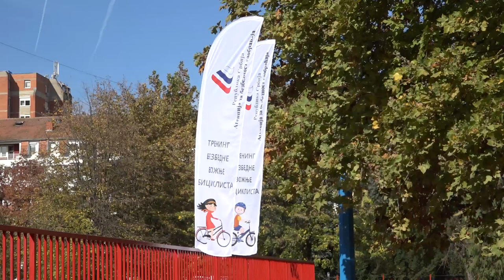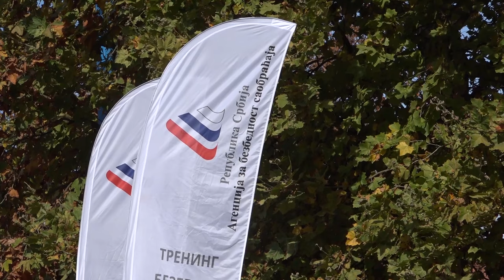U Loznici od 2018. nijedno dete nije izgubilo život u saobraćaju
U Loznici od 2018. godine nijedno dete nije izgubilo život u saobraćajnoj nesreći. To je značajan podatak koji je danas saopštio Jovan Miladinović, koordinator Saveta za bezbednost saobraćaja, tokom realizacije još jedne u nizu kampanja koju Grad organizuje u saradnji sa Agencijom za bezbednost saobraćaja.

„Gradski Savet izrađuje program kako promotivnih i infrastrukturnih aktivnosti ali i naučno istraživačkih, na osnovu čega je usvojena Strategija bezbednosti saobraćaja na teritoriji Loznice. Taj program se realizuje novcem od prekršajnih kazni, koji se delom sliva u gradski budžet“ -rekao je Miladinović.

Reč je o 32 miliona dinara koji su na raspolaganju za razne poslove u cilju podizanja bezbednosti u saobraćaju, kao što je postavljanje zaštitnih ograda pored škola, nabavka opreme za saobraćajnu policiju i sistema za automatsku detekciju prekršaja.

U OŠ Kadinjača ovom prilikom je organizovan trening bezbedne vožnje za decu bicikliste. Učestvovalo je 87 učenika petog razreda koji su najpre imali praktični deo treninga u učionici a zatim i vožnju na poligonu škole. U sklopu akcije im je podeljen i promotivni materijal, kacige za bicikliste, fluorescentne trakice, svetla za bicikle i slično.